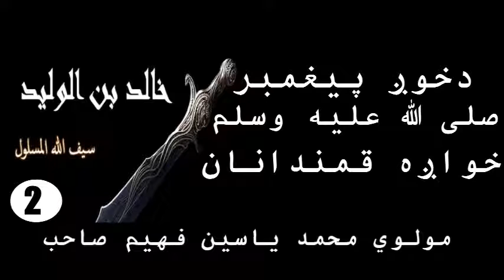Khalid bin walid 2, Maulana Mohammad Yasin Fahim, Pashto Islami Bayan